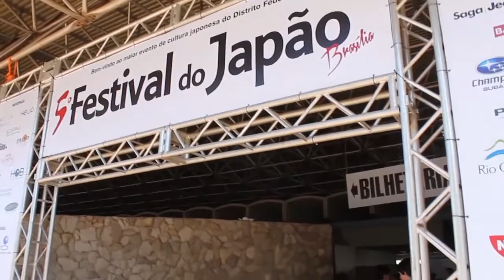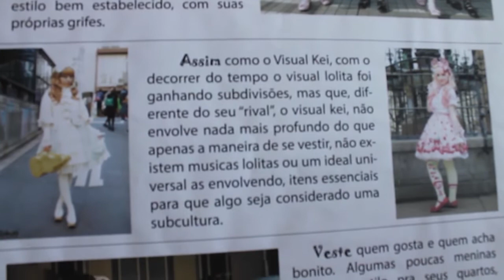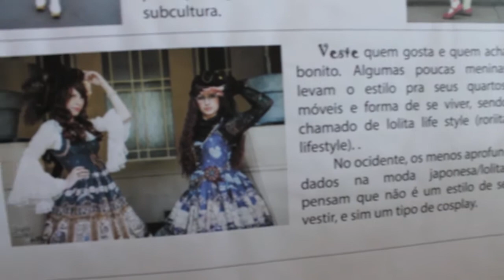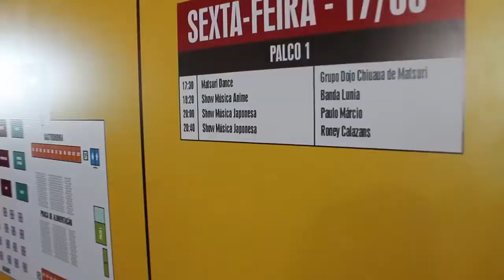5º FESTIVAL DO JAPÃO - Primeiro evento do canal!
E primeira entrevista (rádio Blast)
17-19 de junho na Expobrasília

Aquela edição que travou 3x o premiere...
A ideia é fazer um "eventos do mês", com equipamento melhor muito em breve. Em seguida teve AF e youtubers,  semana que vem tem mais o(≧o≦)o

Cobertura da Blast

Canal da sala lolita
Logo por Lu Santana @drawluu
Vinheta por Gabriel C. Silva